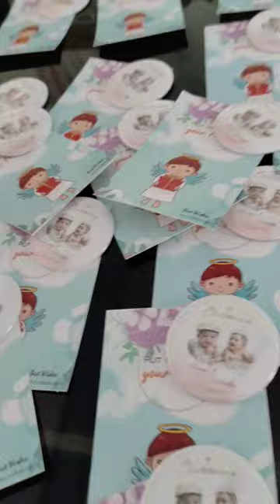Return Gifts by mycuddless.com